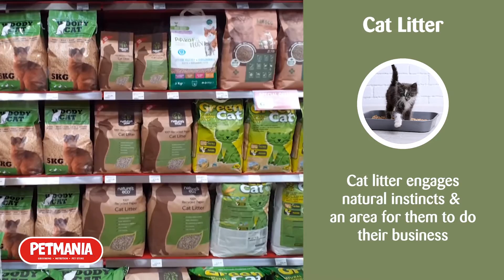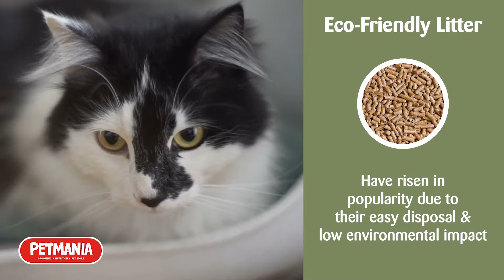Cat Litter at Petmania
As a cat-parent, it's important to choose the right litter for your kitty.
With many different options and a wide variety of choice available, picking a litter can often seem like a formidable task.
Liam from our Sligo store has put together this helpful guide on the different types of litter and how to choose the best one for your cat and your household!